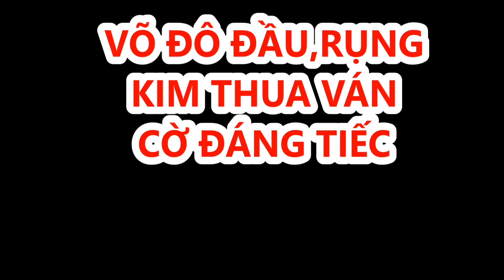Lại Lý Huynh vs Võ Minh Nhất. Giải đối thủ mạnh. 2018 || Co tuong ba ria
Lại Lý Huynh vs Võ Minh Nhất. Giải đối thủ mạnh. 2018 || Co tuong ba ria || kỳ Phùng địch thủ gặp nhau.Võ Đô đầu lại thua đáng tiếc khi bắt chết mã của Nam Phương Công Tử. Nhưng để rụng kim .